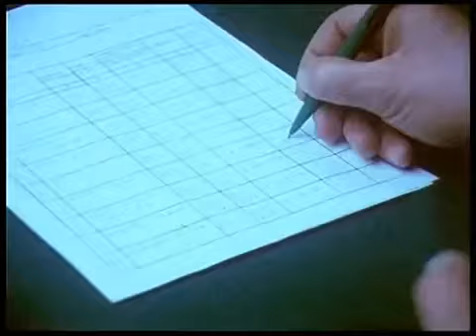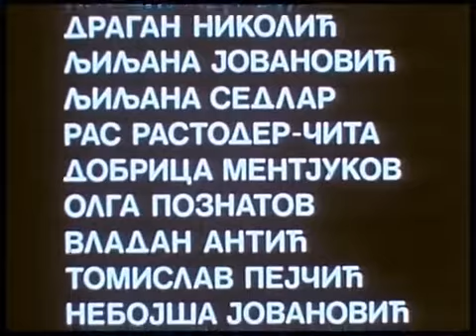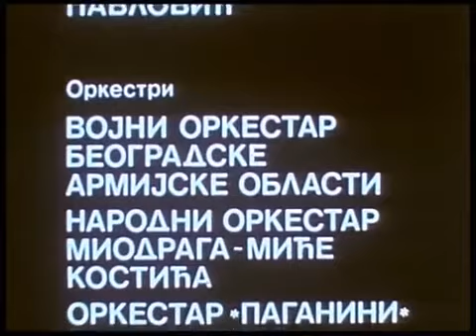SVEČANA OBAVEZA 1986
Свечана обавеза је југословенски телевизијски филм из 1986. године. Режирао га је Божидар Николић, а сценарио је написао Синиша Ковачевић.[1]

Садржај филма
Applications-multimedia.svg УПОЗОРЕЊЕ: Следе детаљи заплета или комплетан опис филма!
Професор географије Зоран (Жарко Лаушевић) и земљорадник Ранко (Славко Штимац) се упознају по доласку на одслужење војног рока. Обојица су у војску закаснили. Зоран због породичних проблема - жели да се разведе, а Ранко зато што је морао да "узоре земљу". Већ првих дана они се спријатеље. Долази дан када се полаже свечана заклетва, прилика да се младима придруже чланови њихове породице. Неочекивано, једном од њих двојице, Ранку се појављује отац (Велимир-Бата Живојиновић) који га је одбацио док је био мали. Он не жели сусрет са њим, па шаље друга Зорана да га замени. Тако лажни син проводи време са човеком који верује да му је то син, а за то време га тражи његова супруга са сином. Судбине се преплићу и показују суштину живота. [2][3]

Улоге
Глумац Улога
Жарко Лаушевић Зоран Хаџикостић
Славко Штимац Ранко Ковиљац
Велимир Бата Живојиновић Вукадин
Љиљана Благојевић Јелена
Душан Јакишић Мајо Паповић
Данило Лазовић Старији водник Кубура Ибро
Мило Мирановић Капетан Марић
Маро Браило Македонац
Урош Обрадовић Хрват
Олга Познатов Зоранова ташта
Мира Бањац Савета
Аленка Ранчић Катица
Данило Бата Стојковић Стеван
Андријана Виденовић Зоранова сестра
Никола Милић Продавац књига
Драган Николић Фотограф
Столе Аранђеловић Мајов отац
Љиљана Јовановић Путница у возу
Љиљана Седлар Шалтерска службеница
Рас Растодер Рас РастодерКонобар (као Рас Растодер-Чита)
Миодраг Костић Музикант
Добрица Метјуков
Јован Ранчић